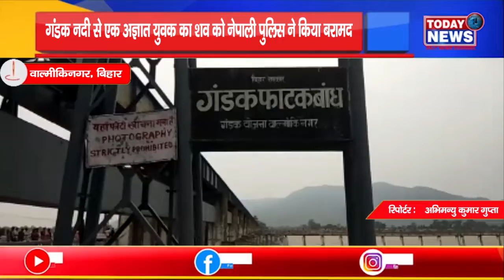गंडक नदी से एक अज्ञात युवक का शव को नेपाली पुलिस ने किया बरामद II TODAY24 NEWS CHANNEL 24x7 II